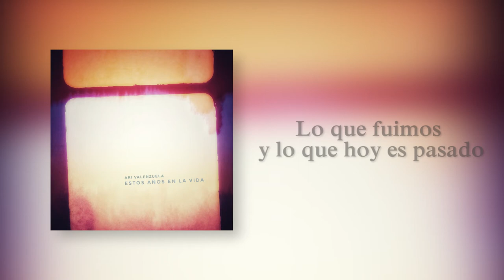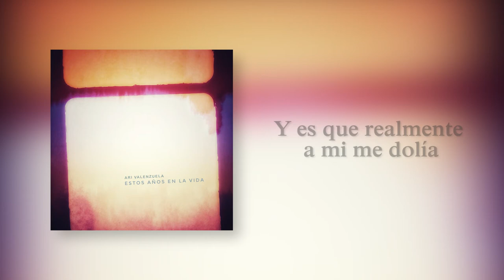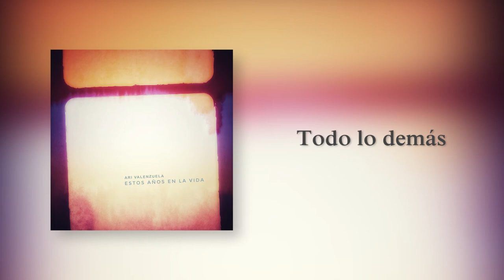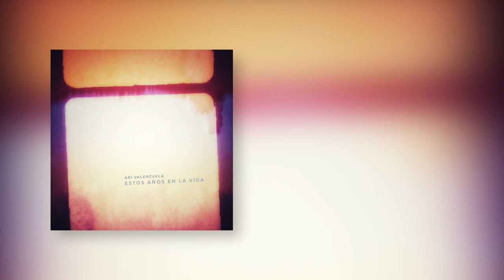Ari Valenzuela - Irse (Letra)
De a poco estoy armando un álbum con canciones mías, hechas a mano y corazón en casa, la calidad no es la mejor pero igual me interesa compartir lo que sale de la piel.
En marzo levanté el primer tema titulado 'Dejándote Ser', y siguiendo fiel al mensaje continúo componiendo, arreglando y terminando canciones viejas y nuevas.
Salutte ! Porque hoy tengo la segunda canción lista ! Es de entre 2015 y 2016, siempre la tuve en mis manos y voz pero hoy ya esta grabada.
Se titula 'Irse' y habla de haber tomado la desición de terminar por completo una relación y en una madrugada de no dormir despedirse solo y en silencio.
(En una de esas que se termina y se vuelve tantas veces, decidir solo ya no volver). La vida sigue, el tiempo sana.
Agradecimientos
A mi amor Maicu VZ por dedicar su tiempo para interpretar y crear la tapa del álbum, por sus comentarios en cuanto a mejorar el sonido general de la canción, que en comparación a lo que le había pedido escuchar en un principio, el resultado final sí vale la pena jaja pero por sobre todo por su apoyo para seguir adelante con este tema
A mi hermano Diego por darme una semana a solas con su guitarra y por haber usado su habitación para convertirla en mi estudio durante la primera fase de grabación lml
A mi amigo Edgar (@edemz92) por su apoyo para poderla grabar desde la primera vez que la escuchó unos tres o cuatro años atrás y con quien compartí demasiadas madrugadas intercambiando ideas y opiniones sobre esta música, su letra y el desafío de encarar su composición lml Salutte amigo!
Espero te guste, abrazos !

Artista: Ari Valenzuela
Álbum: Estos años en la vida
Tema: Irse
Año: 2015
Publicación: 2020
Letra:

Es ya de noche y yo aquí sentado
Pasan las horas pero no me canso
Son ya las dos y sigo recordando
Lo que fuimos y lo que hoy es pasado

Siento la culpa de habernos dejado
De no haber estado ahí intentando
Creí que perdí al amor de mi vida
Y es que realmente a mi me dolía

Son ya las tres y sigo recordando
Cantando, pensando en vos, disfrutando
De ver las estrellas que van resguardando
Memorias que yo también iré olvidando

Pero quiero decirte que te quiero
Con un afecto sincero de un viejo compañero
Porque todo lo demás, algún día va pasar
Todo lo demás, algún día va pasar

Son ya las cinco y la tierra sigue moviéndose
Y las estrellas van desapareciendo y otras mueren
Van desapareciendo y otras mueren
Etiquetas del video:
Canciones similares:
• La Vela Puerca ; En el limbo, Para no verme más, Va a escampar, Al sur del atardecer
• Carajo ; Lo mejor de mí
• Gustavo Cerati ; Adiós, Crimen
• Flou ; Sueño en complicidad, Cada vez
• Foo Fighters ; February stars, Home, Everlong (Acoustic)
• Linkin Park ; One more light, In between, My december, The messenger
• P.OD. ; Beautiful
• Bruce Springsteen ; Matamoros Banks
• Bob Dylan ; Gril from the north country
• Catupecu Machu ; Foto en blanco y negro, Magia Veneno, Hay casi un metro al agua
• Bullet For My Valentine ; Road to nowhere, Bittersweet Memories
• Papa Roach ; No matter what (Acoustic), Carry me
• Mumford & Sons ; Hot gates, Cold arms, Believe
• Paramore ; Future